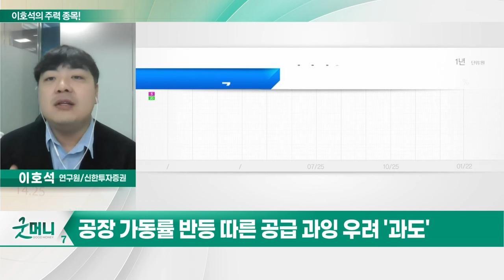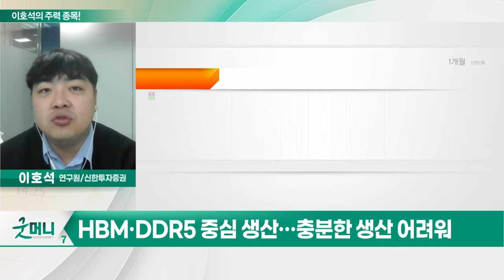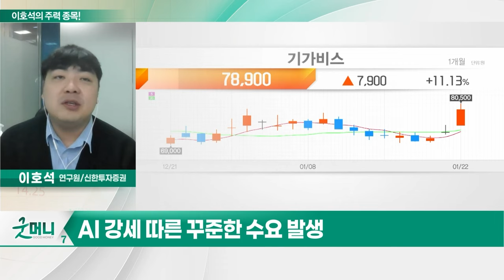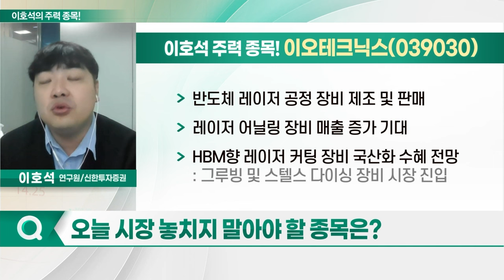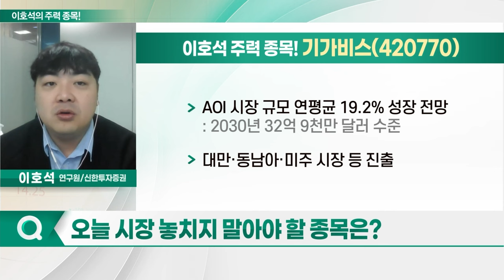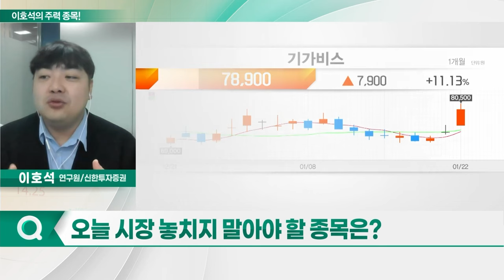SK하이닉스, 이오테크닉스, 기가비스, 피에스케이홀딩스_이호석의 주력 종목 (20240123)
1. SK하이닉스(000660)
2. 이오테크닉스(039030)
3. 기가비스(420770)
4. 피에스케이홀딩스(031980)

- 반도체 레이저 공정 장비 제조 및 판매
- 레이저 어닐링 장비 매출 증가 기대
- HBM향 레이저 커팅 장비 국산화 수혜 전망
- 주력 제품 '마커' 수주 증가세
- 해외 고객사 후공정 투자 확대 예상
- 실적 개선 탄력 기대
- 삼성전자와 레이저 커팅 장비 양산 평가 협약

기가비스(420770)
- 반도체 기판 검사 및 수리 장비 제조·판매
- FC-BGA 수요 지속 증가 전망
- 수율 향상 위한 검사 및 수리 장비 중요성↑
- AOI 시장 규모 연평균 19.2% 성장 전망
- 대만·동남아·미주 시장 등 진출